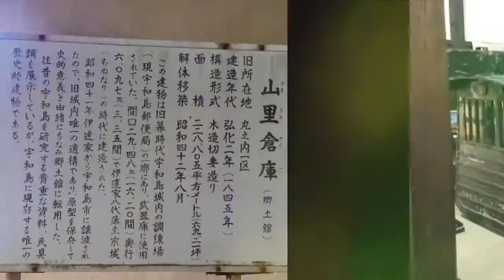MOVIE046 1102@2013 宇和島城 （愛媛県宇和島市丸の内）☆ 重要文化財 国の史跡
藤堂高虎の築城術（「空角の経路？」「間道」隠し水軍」「五角形の堀」）の数々が試された城だったそうですが、門、石垣、天守のみ現存。城山公園として保護されていますが、公園色は薄く、静かに散策可能です。

☆☆☆年に幾度か再訪問したい
☆☆　年に一度は再訪問したい
☆　　２回目はないかもしれないが一見の価値あり